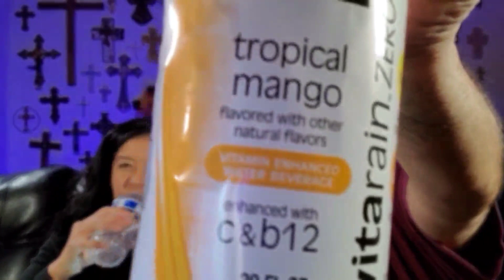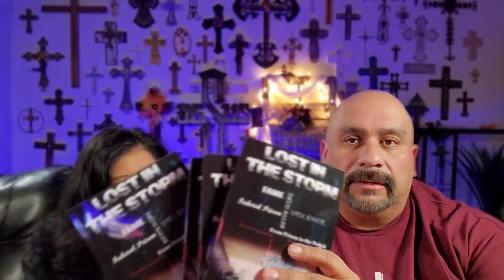Relevant Bible Talk 412 - The baton has been passed to you